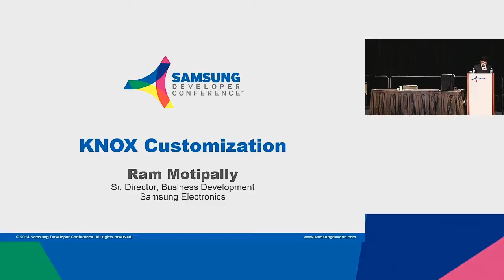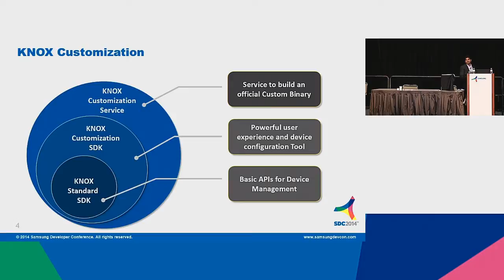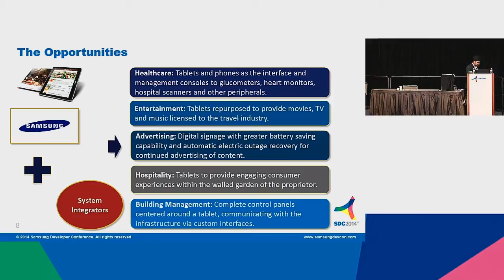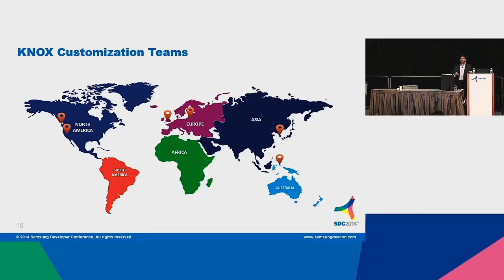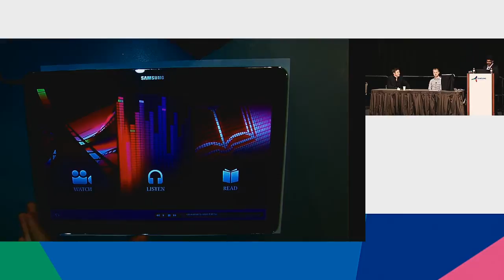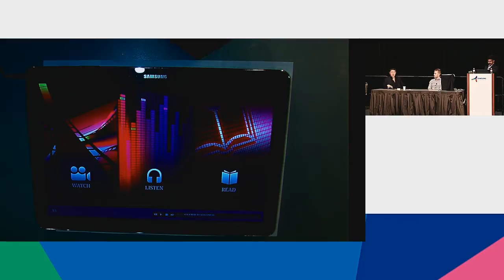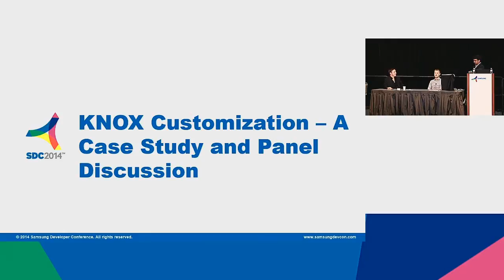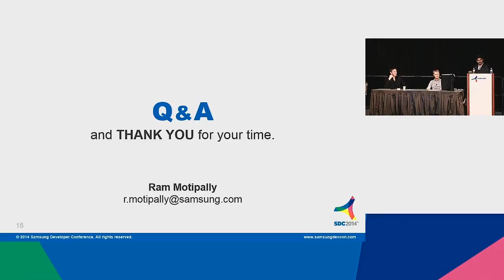Samsung KNOX Customization, Find the Right Fit for your Customers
Businesses are constantly looking to better fit their needs by extending capabilities of their devices.
KNOX Customization provides a flexible, tested, and supported method to quickly and easily tailor stock Samsung devices for B2B needs. KNOX Customization Service provides out-of-the-box configurations with the customized binary. Partners can implement KNOX Standard, KNOX Customization APIs and get the KNOX Customization Service to provide an end-to-end solution to their customers.
You can easily develop differentiated and enhanced applications on Samsung mobile devices with Samsung KNOX Customization. Experience customer success stories in the market and find new business opportunities.

Speaker:
Ram Motipally